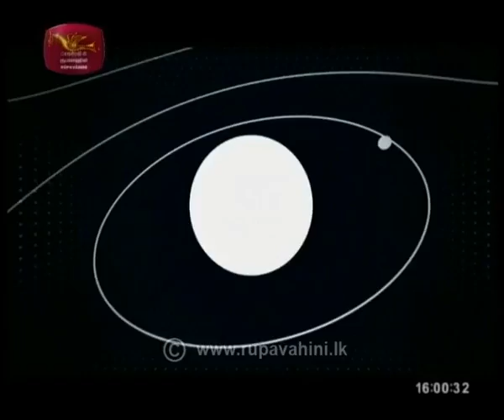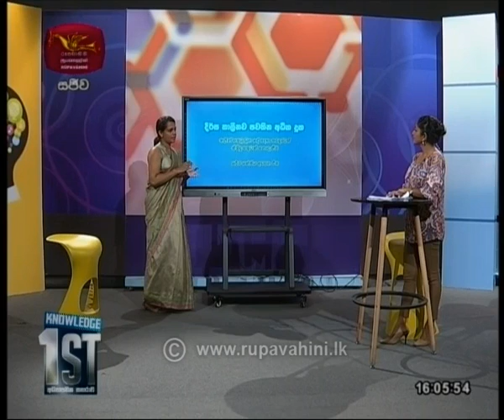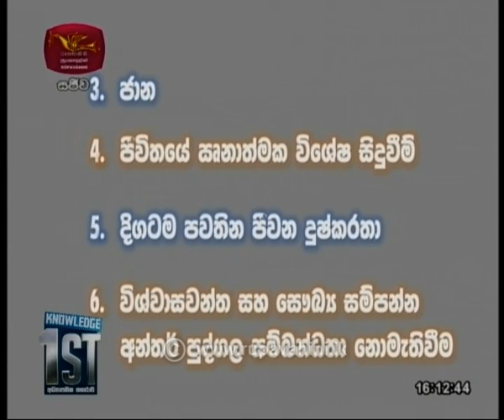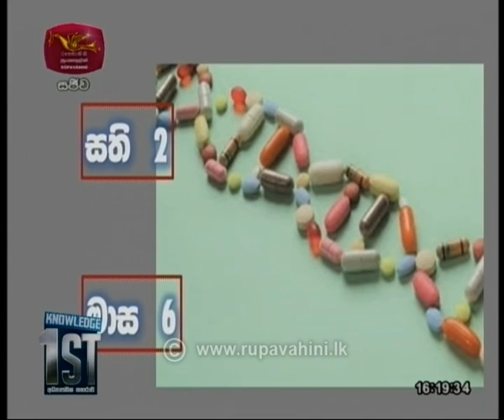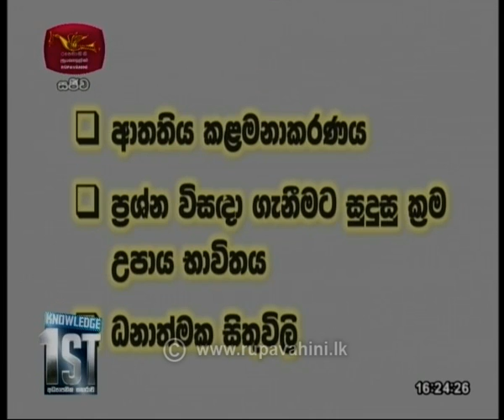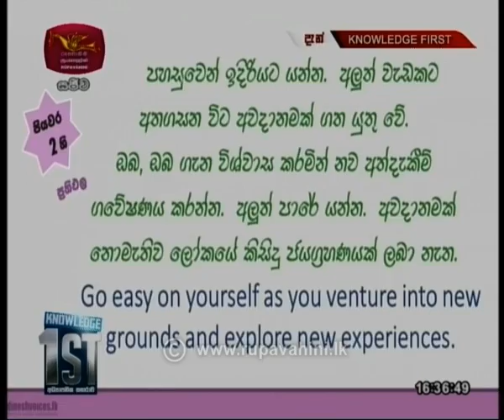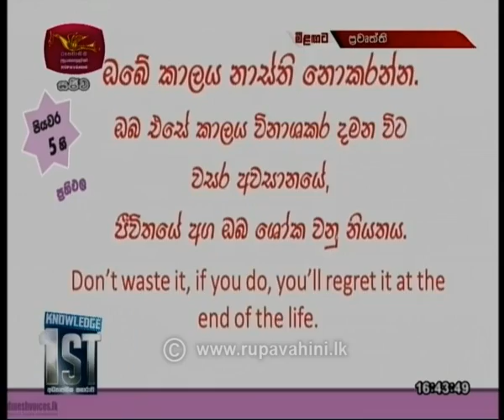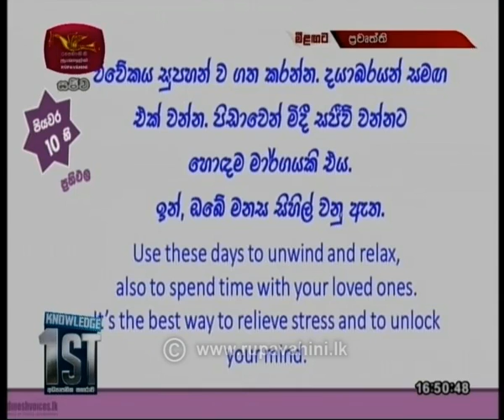Monday knowledge 1st |14-10-2019|Rupavahini